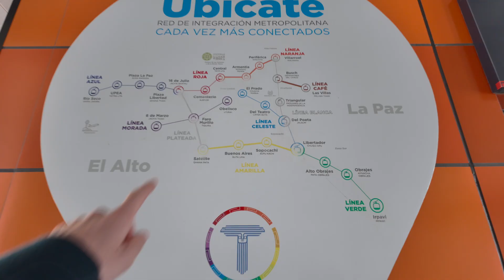South America’s greatest engineering project 🇧🇴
With over 3 million people living over 4,000 KM above sea level between La Paz and neighbouring El Alto, life in the city shouldn’t work as well as it does.

It wasn’t always like this. Congested roads combined with soaring gas prices after early naughties economic crisis forced the government to look outside the box for a solution.

With the assistance of Austrian engineers, they came up with one of the greatest and most unique public transport systems anywhere in the world.